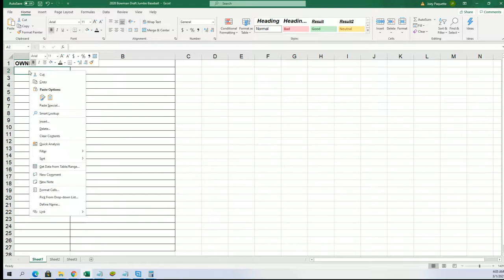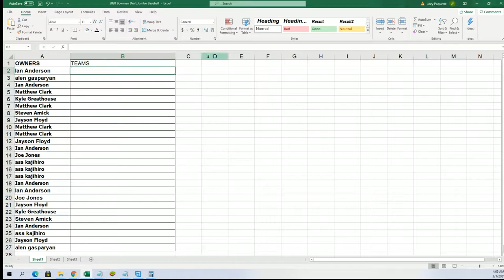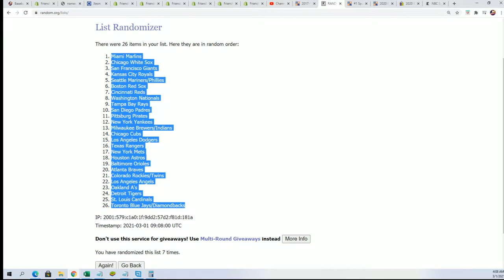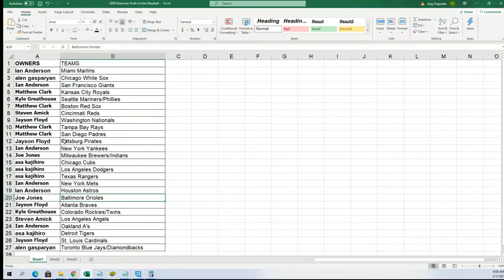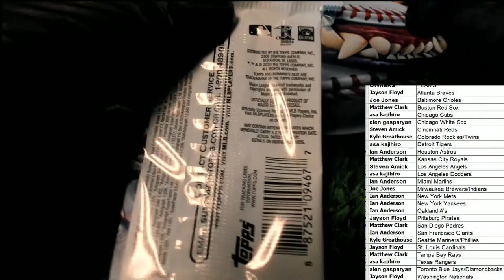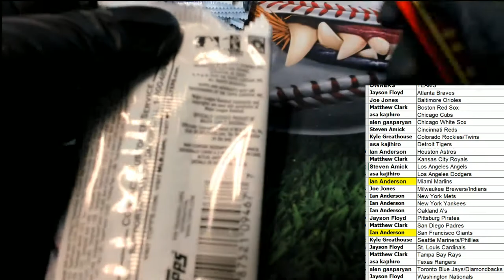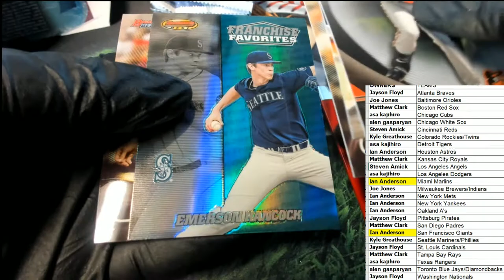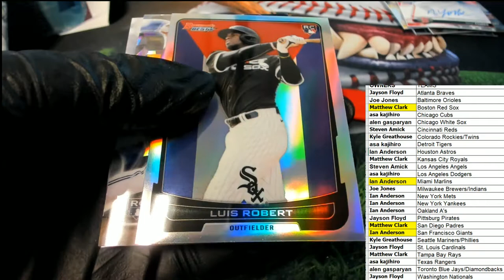2020 Bowmans Best Baseball ID 20BOWBEST712